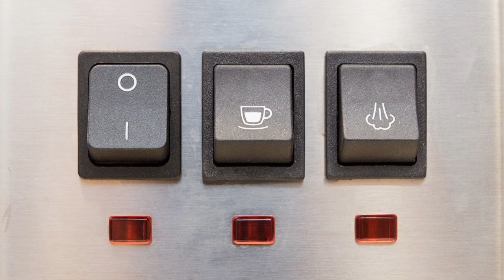Gaggia Classic Pro Power Switch Mod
In this video, I will show you how to replace the switch in Gaggia Classic V3 yourself and bypass the electronics that normally turn off the coffee machine.
W tym filmie pokażę ci jak samodzielnie wymienić włącznik w Gaggia Classic V3 i ominąć elektronikę która normalnie wyłącza ekspres.